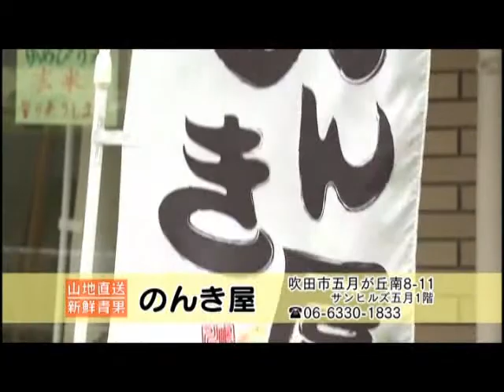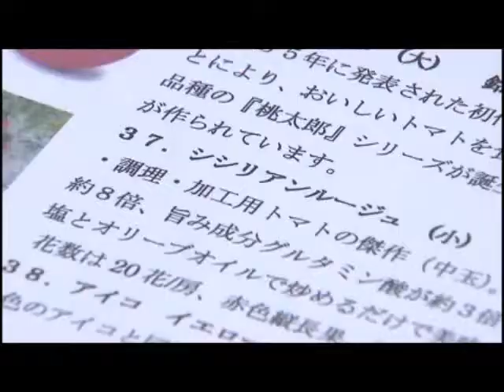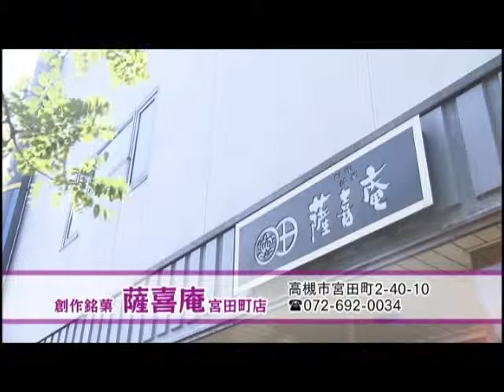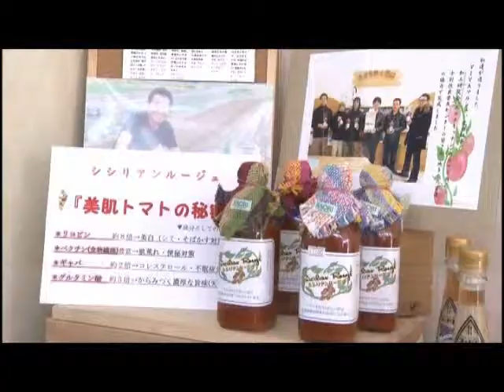北摂シティライフ7月前半：新鮮くだもの 野菜「のんき屋」・創作銘菓 薩喜庵宮田町店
「北摂シティライフ」という番組では、Ｊ：ＣＯＭと情報紙シティライフとの共同企画の­­もと、北摂のさまざまな情報をお届けしていきます。

新鮮くだもの　野菜「のんき屋」
■所在地 吹田市五月が丘南8-11　サンヒルズ五月1階

創作銘菓　薩喜庵宮田町店
■所在地　高槻市宮田町2丁目40-10
■営業時間 8：30～20：00
■定休日 無休